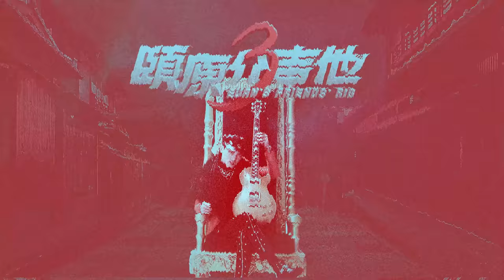[ENG SUB] 經典傳奇搖滾卡農Canon Rock吉他手【頤原介吉他 Euan's friends' Rig】Feat. JerryC (內文抽獎)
【頤原介吉他 Euan's friends' Rig】

「頤原介吉他」節目
專門訪問台灣知名音樂人的設備器材與他們的故事
如果有想要我們採訪的樂團或樂手
歡迎留言讓我們知道
頤原介吉他不定時更新
如果有任何合作方面洽談請私訊 DMT studio

【本集抽獎獎品】
♫ Fender入耳式監聽耳機 ♫
於影片下方留言分享心得
將會抽出一位幸運得獎者
請各位密切鎖定DMT studio&林頤原的社群

請有中獎的同學到4/15號晚上12點前到社團留下您的資訊
資訊截止到15號 沒留的就沒有囉

出　　　品｜DMT Studio、好哦工作室
攝　　　影｜林哲旭、管漢雲、蘇聖涵、劉瑞彬
收　　　音｜許朝欽
調　　　光｜林哲旭
主　持　人｜林頤原
剪接＆後製｜8BKUO、唐齊
企劃＆字幕｜林淇評
製　作　人｜林頤原
特　　　效｜唐齊、8BKUO
片頭　音樂｜8BKUO

特別感謝
JerryC、Positive Grid、海國樂器、海波浪製作

本影片獲得文化部影視及流行音樂產業局補助